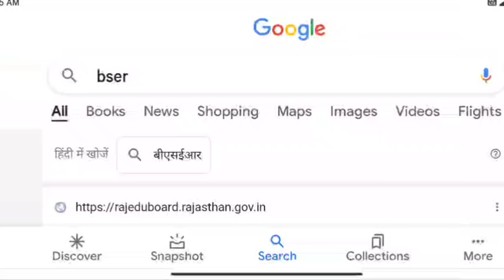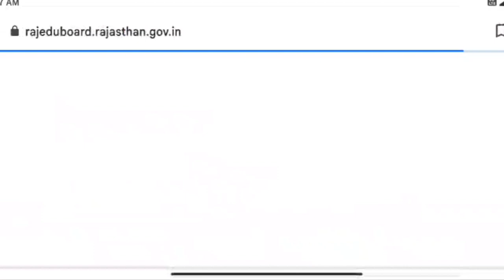Reet exam results kaise dekhen || Reet exam result kahan se dekhen|| रीट परीक्षा परिणाम कैसे देखें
Reet exam results 8 baje hoga jaari || Reet exam result kaise dekhen || Reet exam result kab aayega